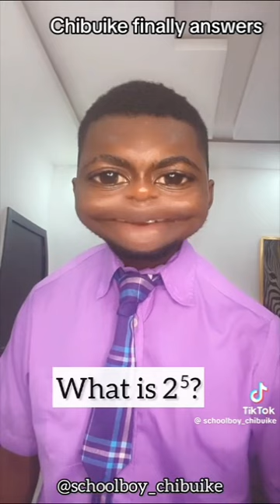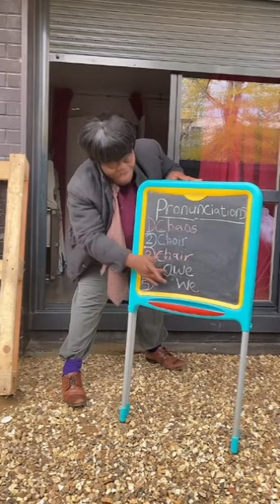This is why chibuike is trending on tiktok || many things happened in this video